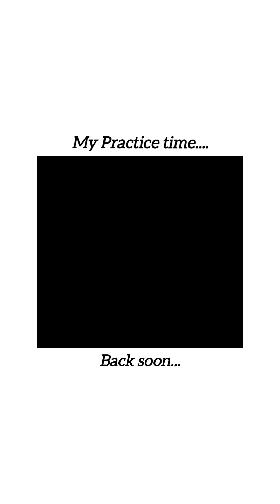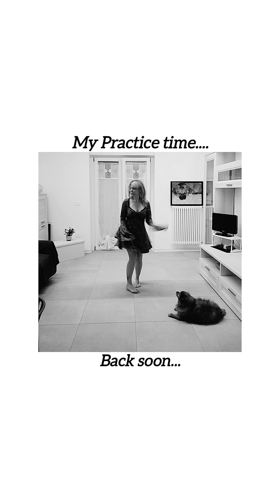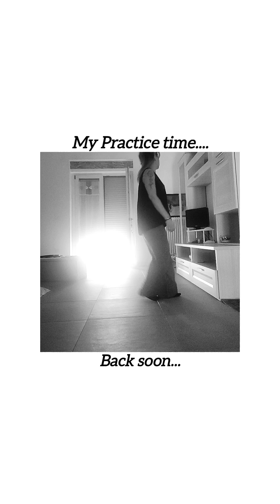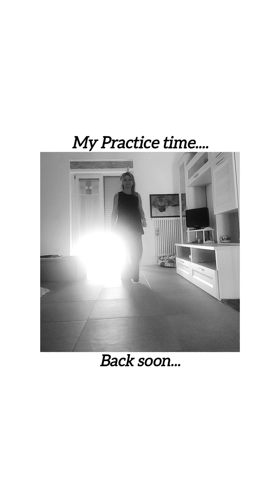*My Practice Time*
Personale esercitazione di

▪️"Trampoline" di Teo Lattanzio
     Brano "Trampoline" di
     The Unlikely Candidates

▪️"Wild" di Isabella Ghinolfi e
     Giuseppe Piromalli
     Brano "Where The Wild Things Are" di
     Luke Combs

▪️"Tipsy" di Aurora Profumo
     Brano "A Bar Song" di Shaboozey

▪️"Lonestar" di Silvia Denise Staiti e
     Pol F. Ryan
     Brano "One Day" di Cole Swindell

▪️"Mexican Getaway" di Fabian Müller
     Brano "Mexican Getaway" di Joey Greer

Video girato per pura passione per i balli Country 🤠